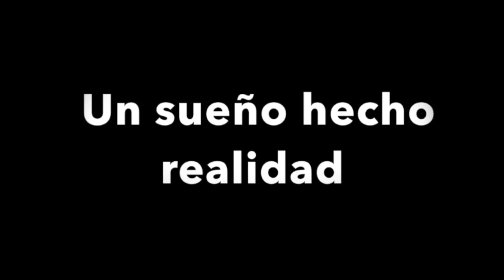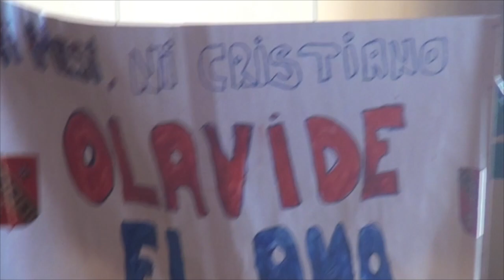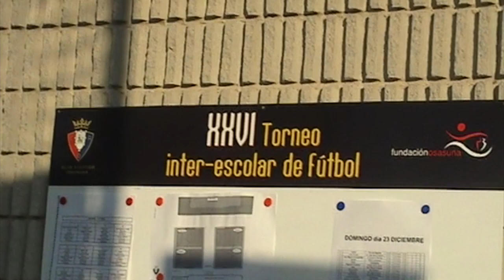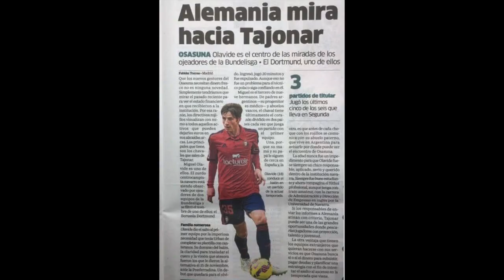MIGUEL OLAVIDE. C. A. OSASUNA. Un sueño hecho realidad.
Este vídeo es sobre MIGUEL OLAVIDE. C. A. OSASUNA.  Un sueño hecho realidad.